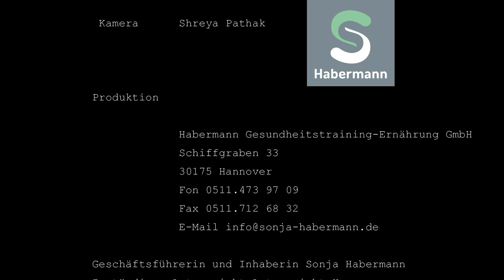BULGUR - nährstoffreiche Ballaststoffbombe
DU  HAST  PROBLEME  MIT  DEINER  ERNÄHRUNG ?  WIR  KÖNNEN  DIR  HELFEN !

Besuche unsere ONLINE-SPRECHSTUNDE  für ERNÄHRUNGS-BERATUNG oder -THERAPIE  mit KOSTENÜBERNAHME  deiner Krankenkasse.

SCHREIB  UNS  FÜR  WEITERE  INFOS !